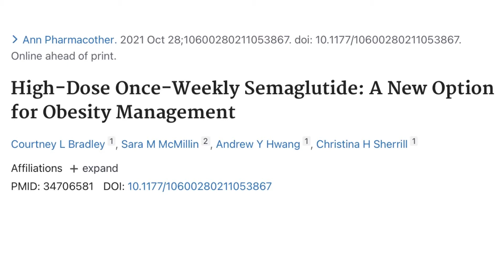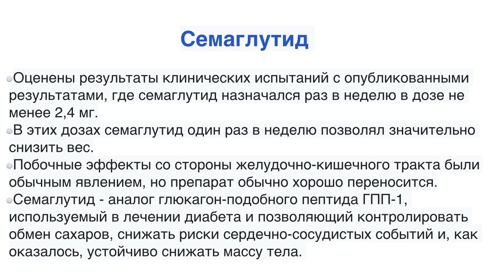Семаглутид раз в неделю для устойчивого снижения веса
Об этом видео:Семаглутид уже на фармацевтическом рынке и успешно используется в лечении диабета, у него много положительных эффектов, среди которых и устойчивое снижение веса, где он должен, однако, приниматься в несколько большей дозе, Тонкости на видео.